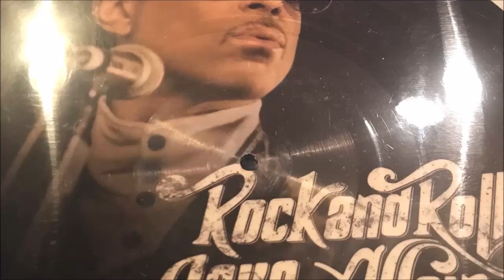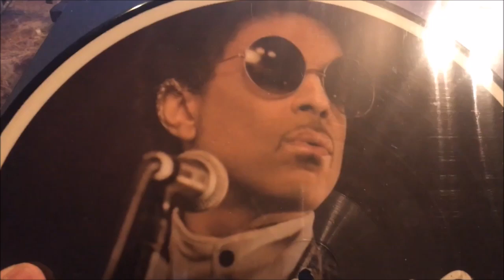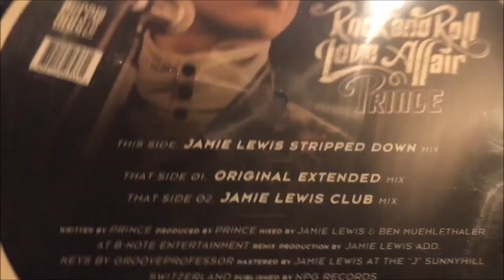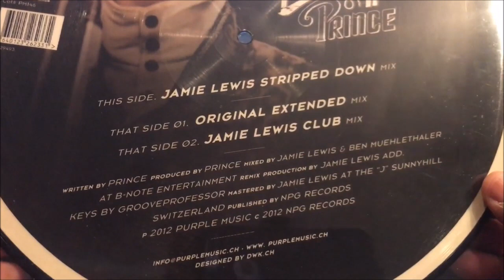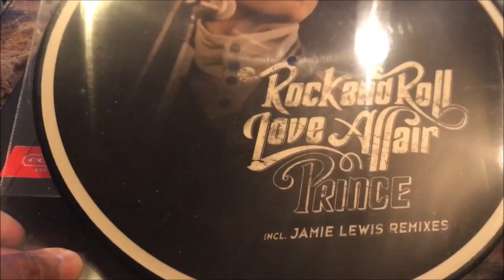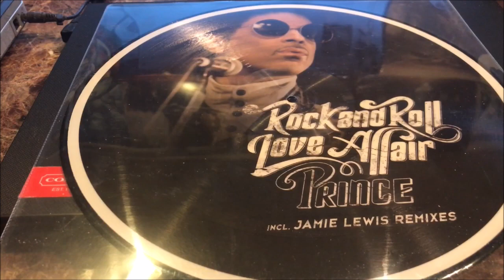PRINCE⚜️ RnR Love Affair 12" [Jamie Lewis Stripped Down Mix] HQ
Prince - Rock And Roll Love Affair (Jamie Lewis Stripped Down Mix) official Release. Video Footage by "The Purple Underground"